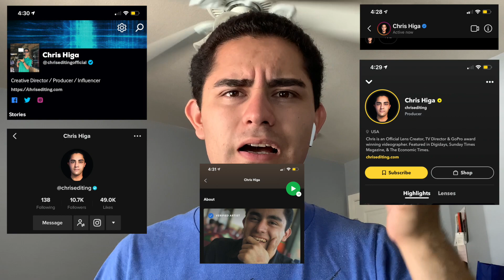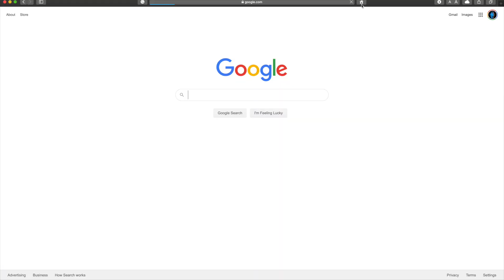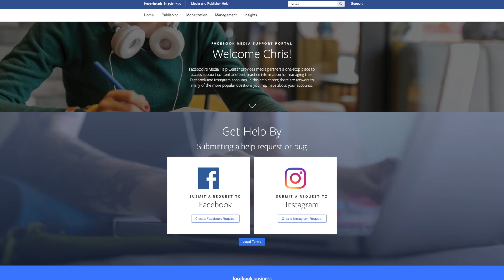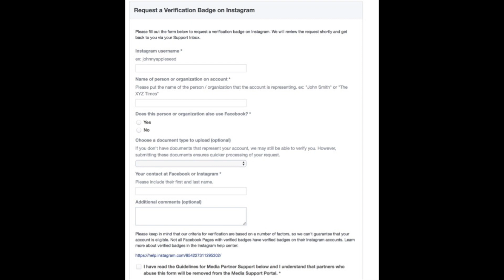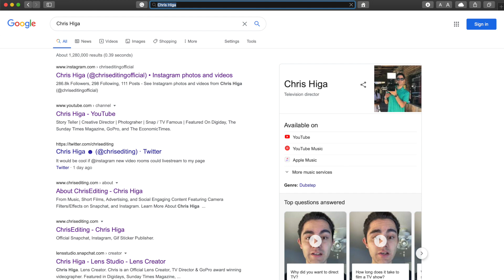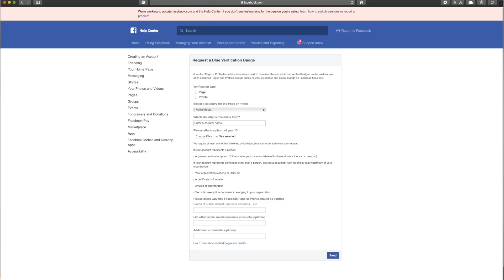How To Get Verified On Every Platform- TikTok, Snapchat, Instagram In 2020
**Any comments selling verification are FAKE you can't buy them**
In this video we'll go over how I got verified and the ways you can also. Below I'll have all the necessary links and emails needed to get verified.

I'd love to hear your feedback also.